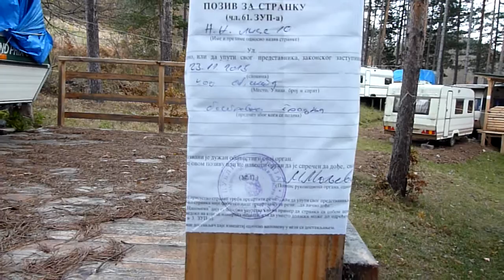Radoinjsko jezero - kamp 21.11.2015.